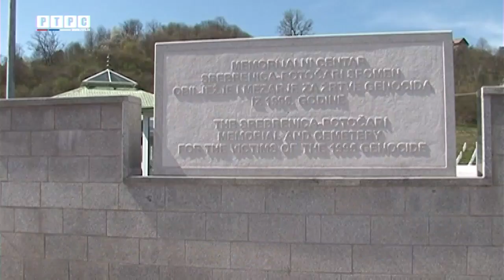Munira Subasic-Ja imam primanje, vjeruje što ti mjesečno blizu 4.000,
Ja imam podstanara, imam zamjenika ministra, neću govoriti kojega koji je došao iz mostara, stan u mojoj kući.
00:06
Ja imam primanje, vjeruje što ti mjesečno blizu 4.000 evo majku moram i vama biti dvije da trošim da uživam.